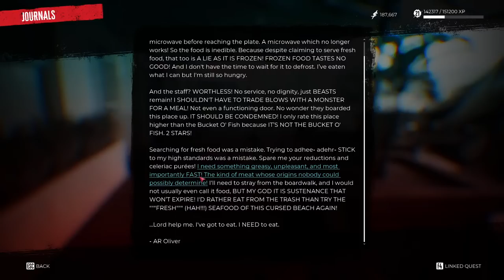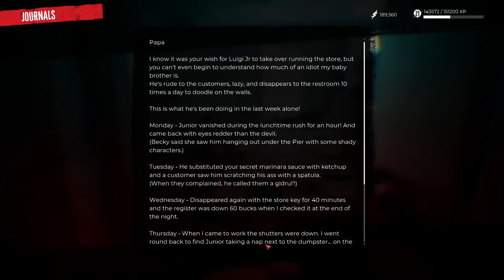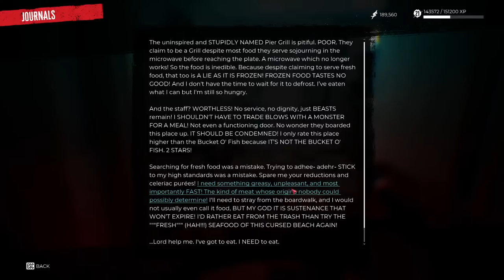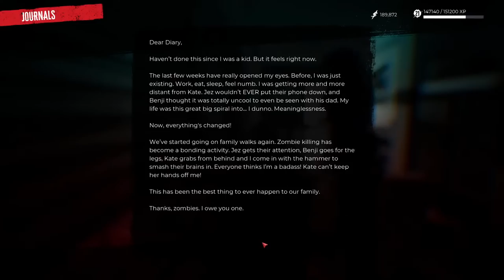Surviving Post-Apocalyptic Los Angeles Ocean Avenue | Dead Island 2 Gameplay | Part 13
Dead Island 2 Gameplay Let's Play First Look deadisland2 survivalgame newgame #2023

Big thank you to my Thunderstruck Members:
►Dark Rogue ►Tri3claw ►Paul Rouleau ►Leetah M ►Will ►Tiffany ►heffer556 ►Victor Kim ►Raven Nevermore ►kyolover16 ►Jazzesanz ►Caitlin Walsh ►CrazyGaming ►Travis G ►Sikandar Durrani ►Crystal Halstead ►Amp ReVamped  ►Tactical_Salt99 ►Raven Knight ►Primal Catnip ►Bobtailed Trucker ►Glory Stars ►alansgriffin81 ►Hi Imhere ►DJ Riedel ►Sam S. (Wolfe114) ►Holly duncan ►MultiDisturbed666